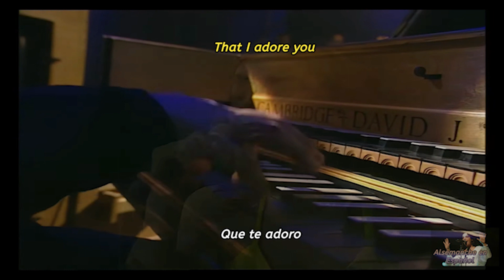Björk - Come to me - Unpluggde Sub Español (Remasterizado)